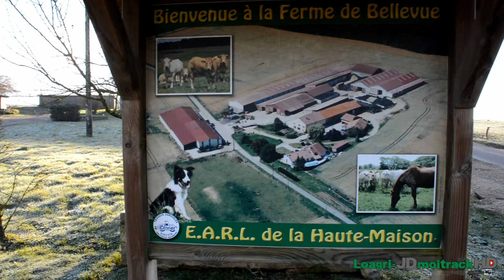Une matinée à la Ferme avec plus de 1000 Bovins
Chantier de distribution d'aliment avec un tracteur Case 94, dans une ferme des Vosges avec plus de 1000 Bovins !